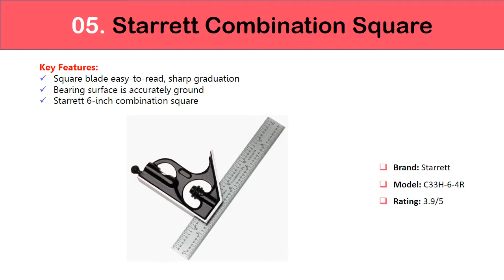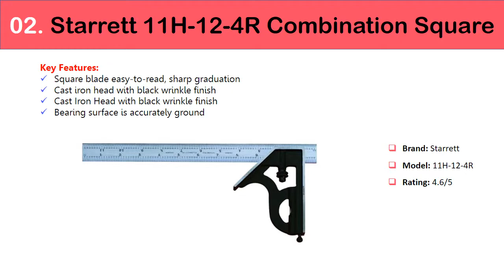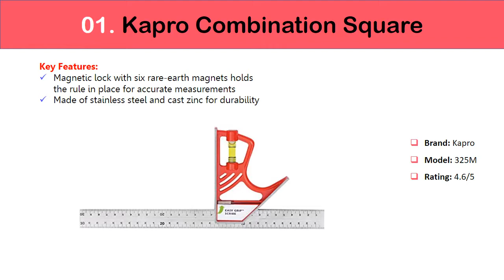✅ 5 Best Combination Squares 2022 | Best Combination Squares for Your Money💦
*5 Best Combination Squares 2022 | Best Combination Squares for Your Money💦
0:00 Introduction
0:17 Best Combination Squares
0:41 Starrett Combination Square
1:05 Irwin Tools Combination Square
1:30 Empire Level E280 Combination Square
1:54 Starrett 11H-12-4R Combination Square
2:17 Kapro Combination Square

5. Starrett Combination Square
4. Irwin Tools Combination Square
3. Empire Level E280 Combination Square
2. Starrett 11H-12-4R Combination Square
1. Kapro Combination Square